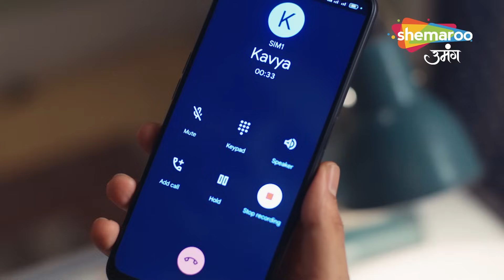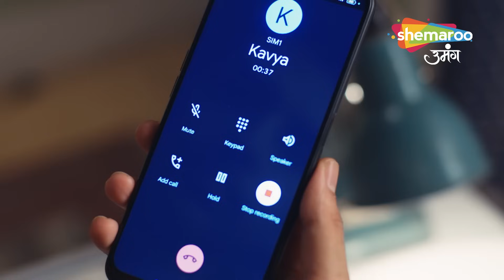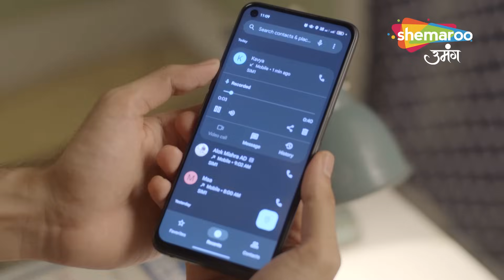Kyunki Tum Hi Ho | Latest Episode | Kya Karegi Dadi | Episode 162 | Hindi Drama Show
Channel Name : Shemaroo Umang
Show Name : Kyunki Tum Hi Ho
Episode : 162

o Watch Shemaroo Umang on the networks:
 DD Free Dish :15
 Tata Play : 184
 Airtel Digital TV: 133
 d2h: 172
 Dish TV: 142
 GTPL: 18
 DEN: 117
 Hathway: 19
 NXT Digital: 181
 SITI CABLE: 118
 FASTWAY: 25
 Digiana: 133